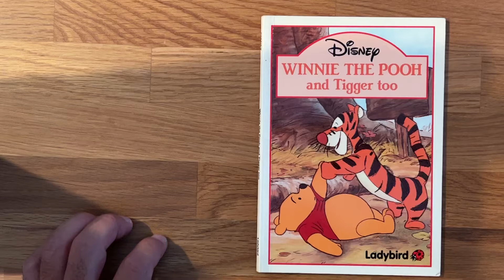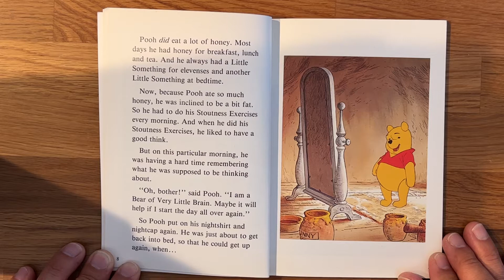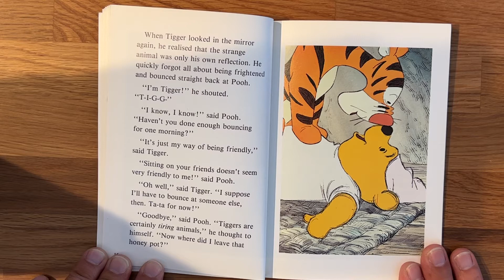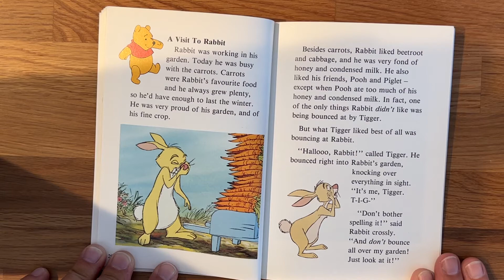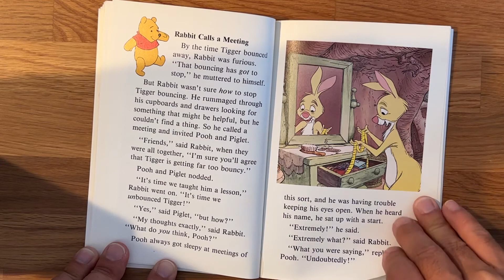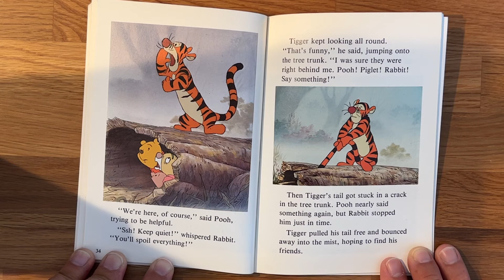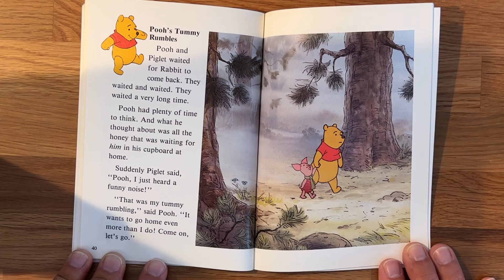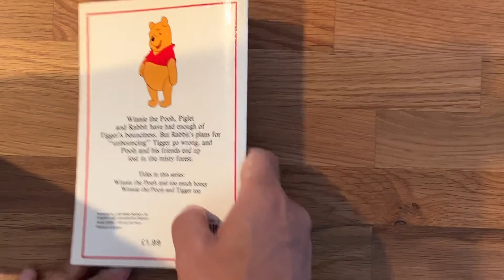Disney Winnie The Pooh picture book read aloud